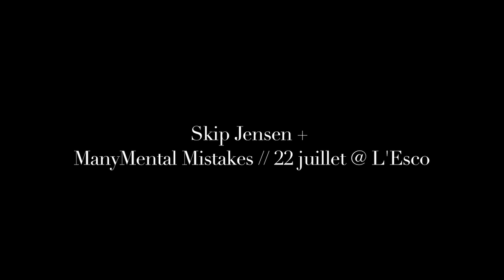SKIP JENSEN - Un show romain (All The Way To My Grave)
Turbo Productions présente SKIP JENSEN dans un show romain sur la pièce "All The Way To My Grave". Skip Jensen + ManyMental Mistakes // 22 juillet @ L'Esco

 Réalisation : Gabriel Roy-Manitta
 DOP : Francis Erazola